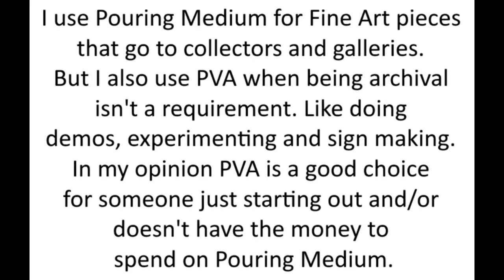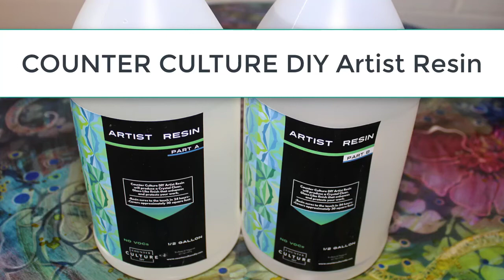Dirty Cup Pour with Drywall Tool Swipes